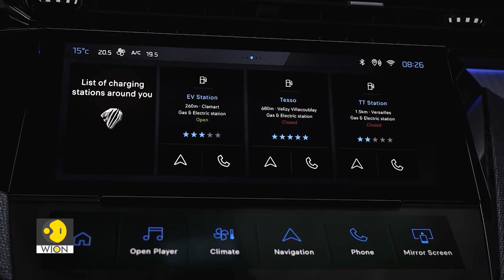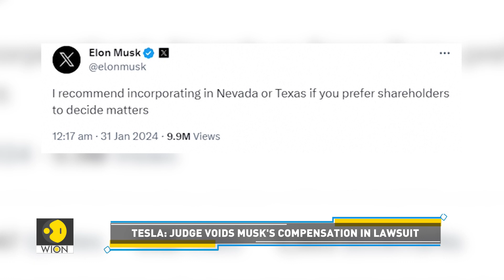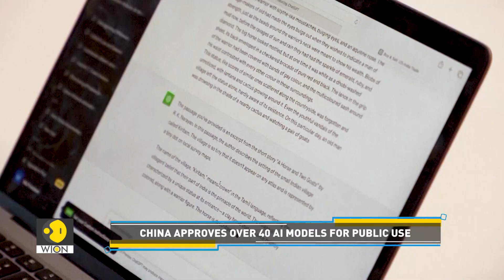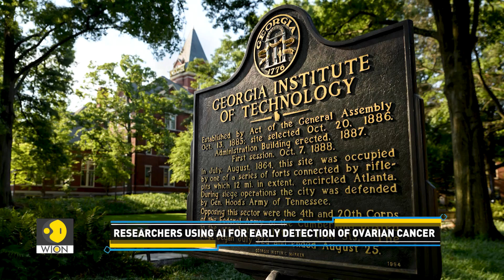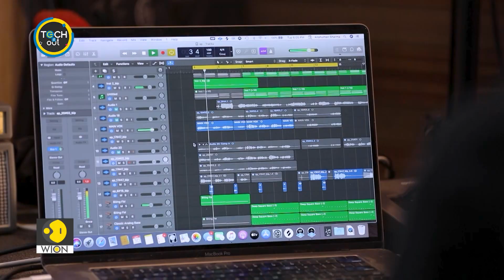Robot trained to read braille at 2x speed of humans | WION Tech It Out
A robot has been taught to read Braille and artificial intelligence shows promise in enhancing ovarian cancer diagnosis; the past week witnessed numerous exciting tech developments and we bring you the most interesting ones in our tech wrap.